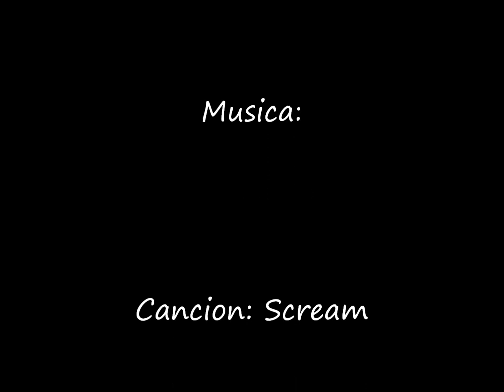Scream 2 ϟ ϟ ϟ BODY PAINTING ϟ ϟ ϟ (+18)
Body painting del año 2016, version definitiva.

La modelo insiste en mantener el anonimato.